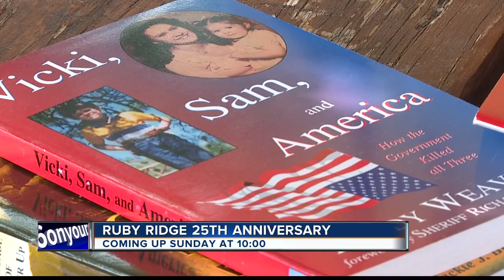Idahos Ruby Ridge standoff ... 25 years later